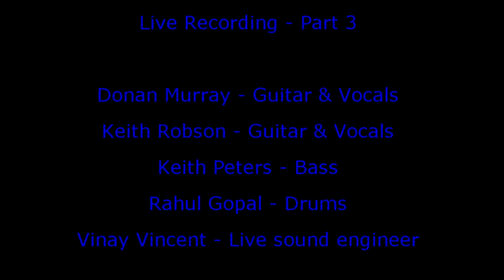Keith Robson sings 'Delilah & Bachelor boy' | Donan & The Fireflies 29-08-15 Part 3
Songs in Part 3: Let it be,  Vienna waits for you, Delilah, Bachelor boy, Boulevard.

Recorded Live on 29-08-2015. The 4 piece band version.

Musicians
Donan Murray - Electric Guitar & Vocals
Keith Robson - Acoustic Guitar & Vocals
Keith Peters - Bass Guitar
Rahul Gopal - Drums
Sound Engineer - Vinay Vincent.